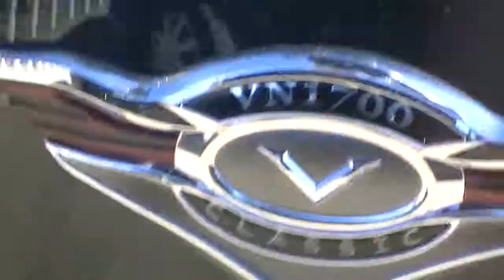Ivalo, Finlandia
Agosto 2011